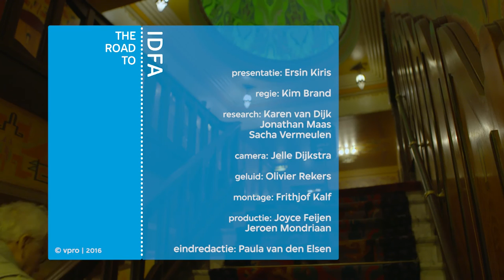The Road to IDFA - Coco Schrijber - How to Meet a Mermaid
Nadat haar broer niet terugkeert van een duikvakantie in Egypte maakt regisseur Coco Schrijber een essayistische documentaire over de schoonheid en de verwoestende kracht van de zee. Ersin Kiris begeleidt haar naar haar masterclass in Tuschinski.